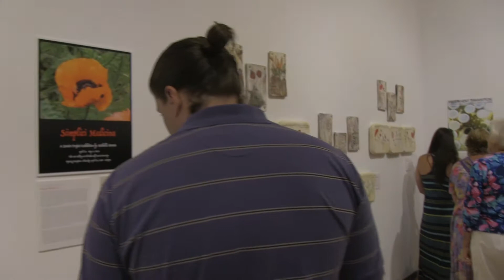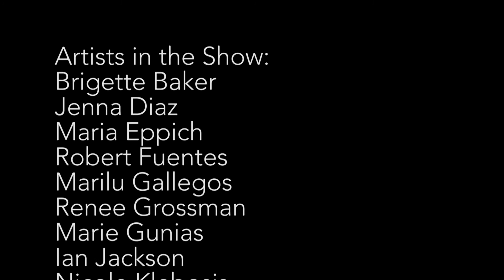FGCU Art B.A. Senior Show Spring 2015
SPRING 2015 SENIOR PROJECTS
April 16 - May 1, 2015
Patricia Fay, Faculty Mentor

Senior Project is the required capstone course for FGCU art majors. At the end of their studies, each art major develops and presents a coherent body of self-generated work combining their knowledge of techniques and concepts while drawing on research of historical and contemporary artists. The completed projects are presented in an exhibition open to the university community and the general public. Read more.